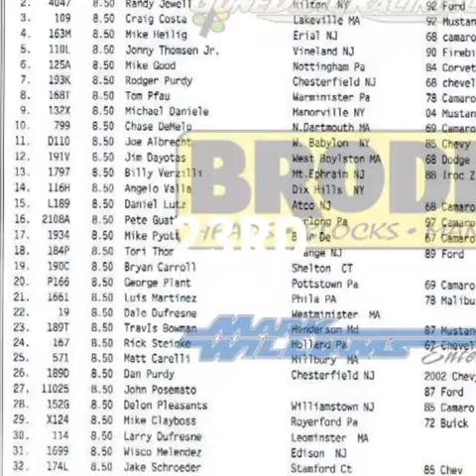Yellowbullet Nationals 2019 8.50 Index Travis Bowman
Threw all my passes together ended up qualifying 23rd with an 8.51 but just didn’t put enough in it for first round and ran an 8.54 to a 8.52